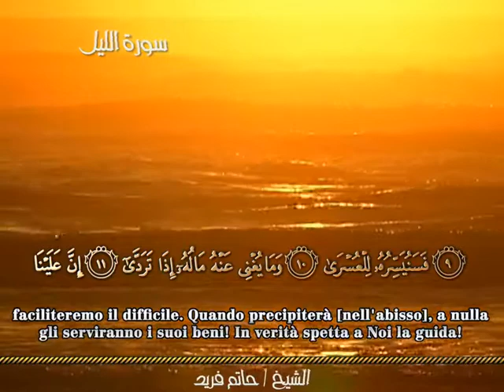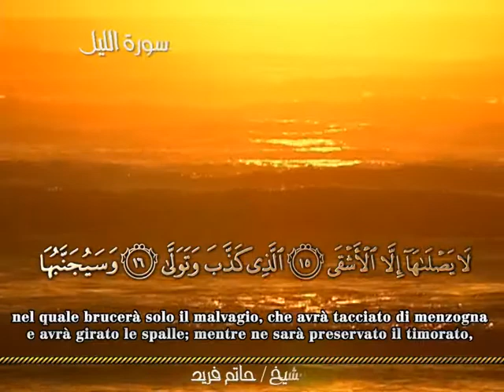092 Al Lail La Notte Hatem Farid HQ